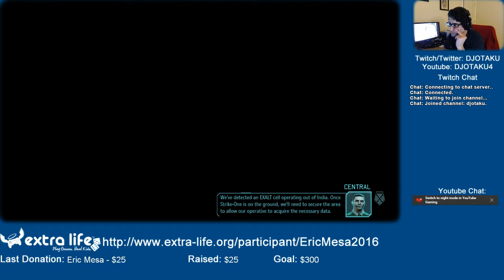ExtraLife: XCOM: Enemy Within Episode 36 - UFOs are starting to bore me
Also, almost no one has mind powers? What a con!